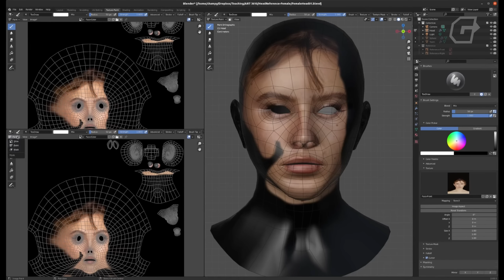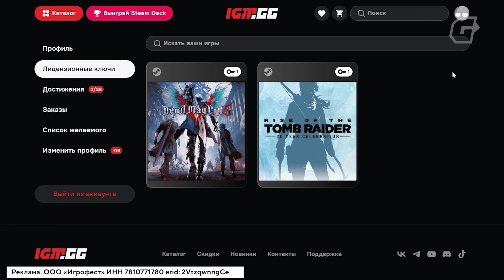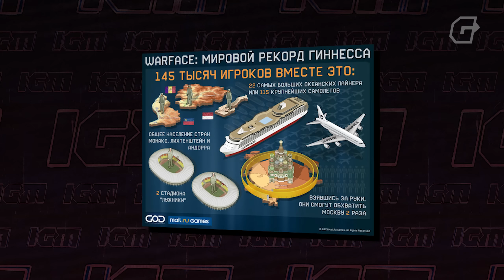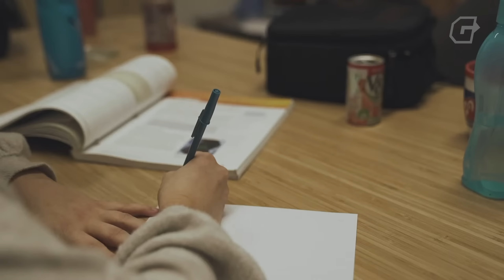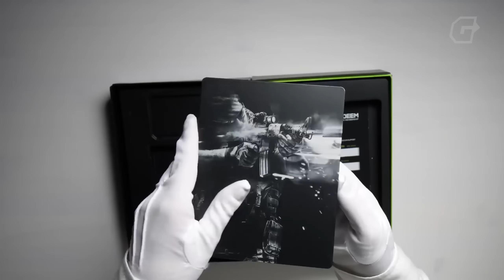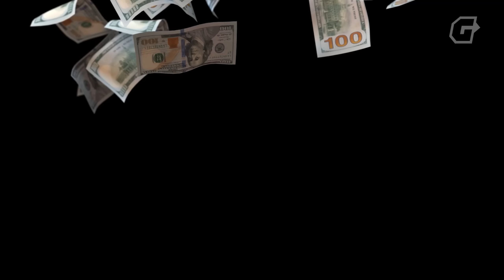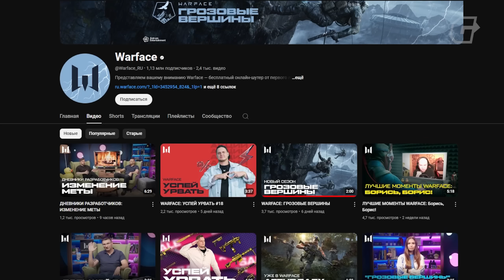НА ИГЛЕ. WARFACE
Выросло поколение геймеров которые зачастую о ней даже не знают. Вышел целый табун новых частей колды и батлы. Даже КС обзавелась сиквелом. А варфейс все еще жив. И это несмотря на то, что как и в случае со всеми играми, к Лицу Войны всегда была куча вопросов, у игры хватало и хватает хейтеров, которые её даже не воспринимают всерьез. Но почему проект до сих пор держится на плаву? Как именно он насаживал на иглу и вызывает ли зависимость до сих пор? Об этом и поговорим

Реклама. ООО «Игрофест» ИНН 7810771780